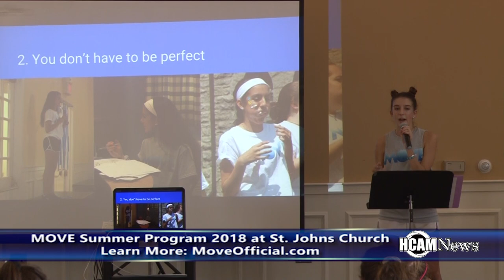MOVE Summer Camp 2018 at St. Johns in Hopkinton